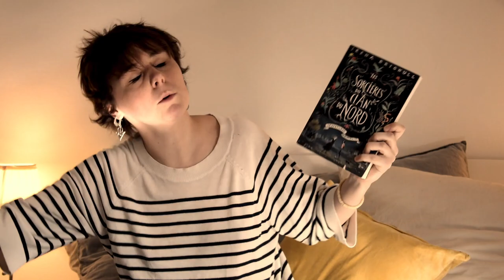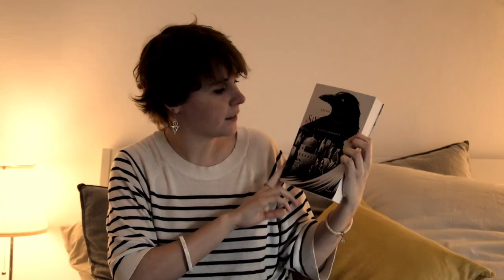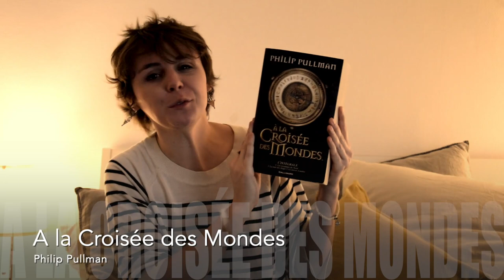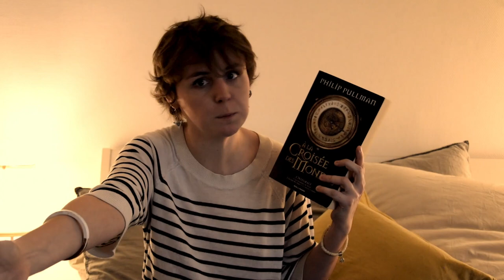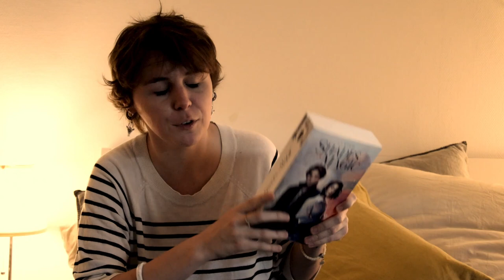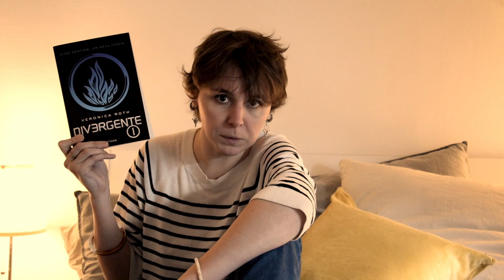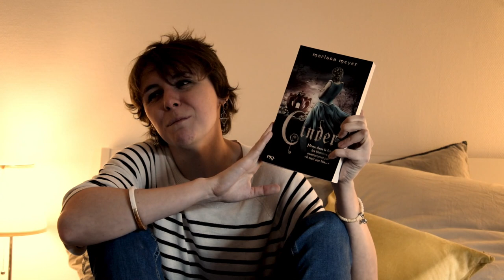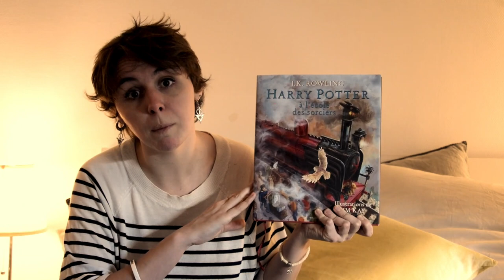TOP | Mes 14 sagas favorites !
Hey pour kiffer la VIBE met la HD !
Allez, avoue, après cette vidéo tu vas forcément foncer vers ton libraire ou ta bibliothèque favorite, plonger dans un des univers proposés et prendre ton pied littéraire!

POUR ME DONNER UN COUP DE POUCE (ou d'orteil):
Ma bucket list
ATTENTION : Cette liste est hébergée par Amazon car elle regroupe mes sites d'achats d'occasions "Momox", "Recyclivre", "Le quai du livre" ... etc. Merci de sélectionner les livres d'occasions et de chez d'autres fournisseurs au maximum pour donner une seconde vie aux bouquins !

Livres cités:
Les sorcières du clan du Nord - I. BRIGNULL
Six of Crows - L. BARDUGO
Eragon - C. PAOLINI
La trilogie du Tearling - E. JOHANSEN
La faucheuse - N. SHUSTERMAN
A la croisée des Mondes - P. PULLMAN
Le livre perdu des sortilèges - D. HARKNESS
Shades of Magic - V.E. SCHWAB
Le faiseur de rêves - L. TAYLOR
Une braise sous la cendre - S. TAHIR
Divergente - V. ROTH
Les chroniques lunaires - M. MEYER
Hunger Games - S. COLLINS

On se retrouve sur Instagram et Facebook: @batmanonprendsonbouquin

Vive la vie ! Oui ! oui ! oui !